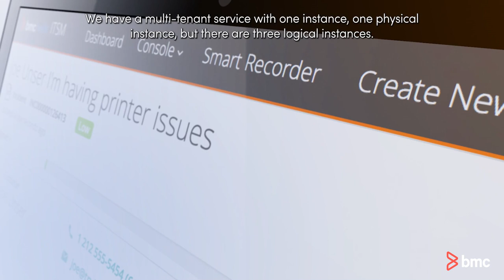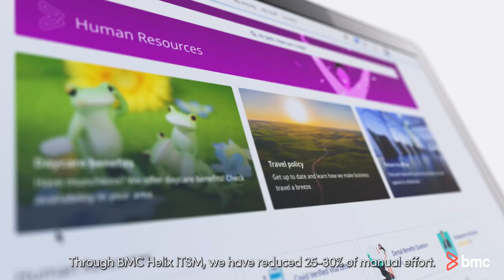Evolutio Streamlines Customer Service with BMC Helix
When Spanish cloud services integrator Evolutio wanted a managed solution to help improve its ticketing response and resolution time, it turned to BMC. Watch the video to find out how migrating to BMC Helix Operations Management helped the company become more competitive, achieve operational efficiency, reduce costs, and add new functionality as the market demands.

Learn more and try a product demo here: BMC Helix Operations Management